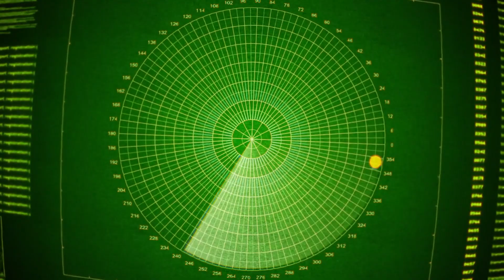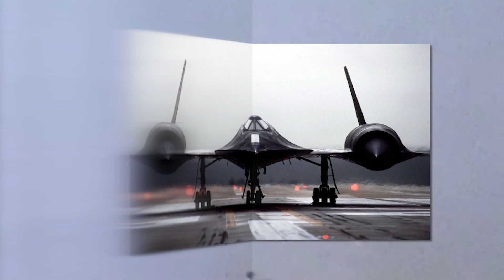The Evolution Of Stealth Technology (in under 5 minutes)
In 1980 the Secretary of Defense Harold Brown gathered reporters at the Pentagon and announced to the world the existence of a new technology called ‘stealth’. From there stealth technology has rapidly advanced, from the experimental planes of WW1 to the Sr-71 blackbird to modern stealth fighters like the F-22. And now foreign nations like Russia and China are even stealing American stealth designs. Watch the video to learn the whole story!

If you like these 'X explained in under 5 minute' videos or have any other video ideas you want to see us make, let us know in the comments section (it really helps us smaller channels).